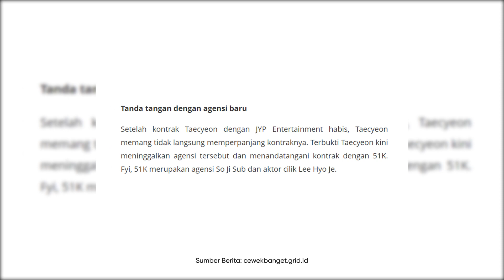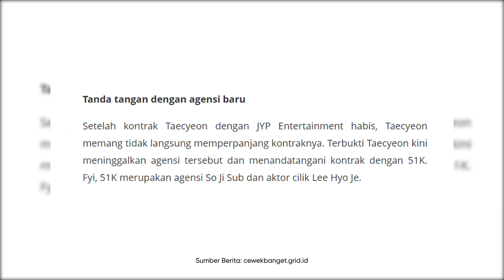Boy Group Generasi Dua, 2PM Konser di Indonesia Tahun Ini! | Kamjagiya Korea!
Selengkapnya kita rangkum di “Kamjagiya Korea!” pada hari Jum'at, 3 Februari 2023

(00:11) Boy Group Generasi Dua, 2PM Konser di Indonesia Tahun Ini!

Ini dia momen yang udah ditunggu dari lama sama hottest, terakhir di tahun 2021 pas bertepatan 2PM ngerilis album "Must" yang ketemu sama Taecyeon dkk secara online, di tahun ini bisa ketemu sama oppa lagi nih secara langsung semoga aja jadi direalisasikan ya sobat medio

News Anchor : Ririn Agustina